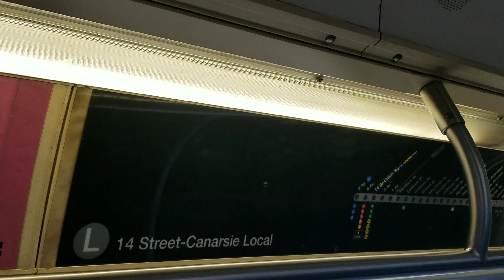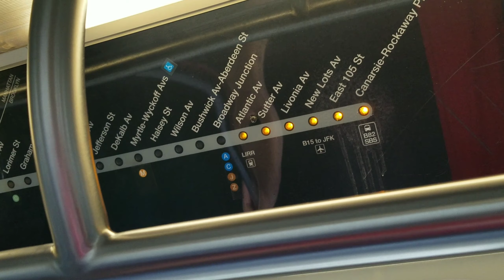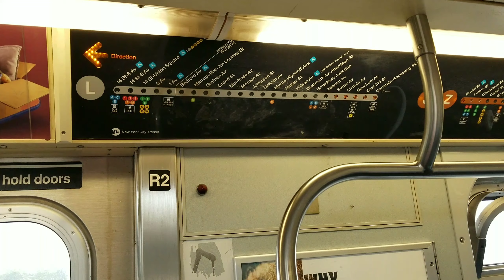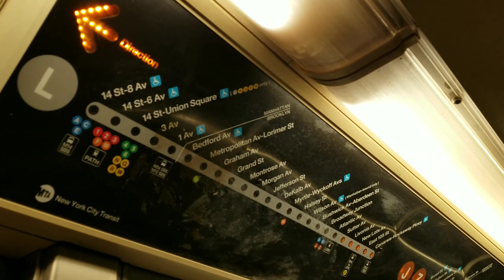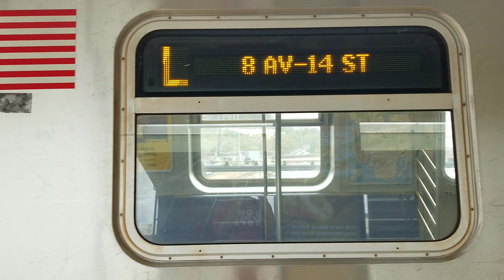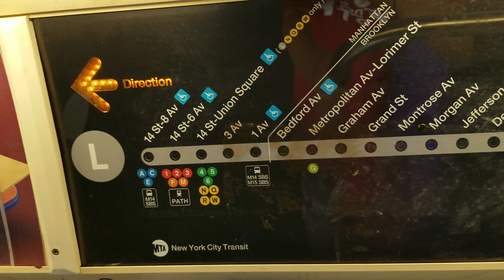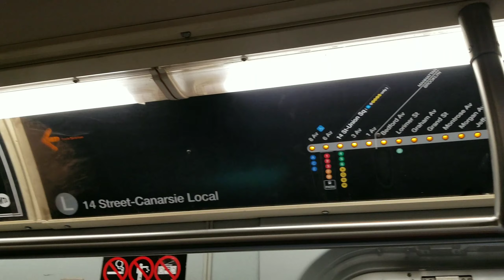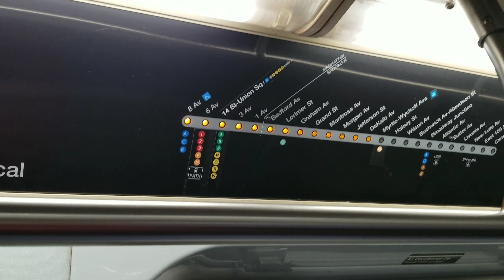MTA: R143/R160 L train action (with new r143 strip map for the J/Z/L line and current L strip map)